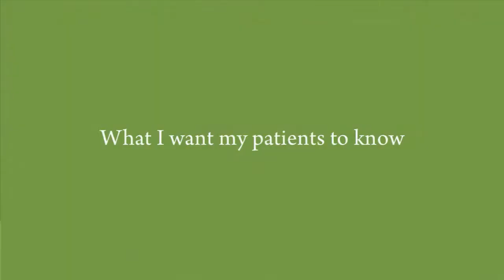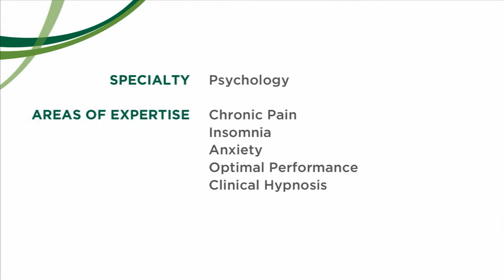Heather C. Finley, PhD, Psychologist, University of Vermont Medical Center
Dr. Heather Finley is a psychologist at the University of Vermont Medical Center. She treats patients with chronic pain, insomnia, and anxiety. Dr. Finley specializes in Cognitive-Behavioral Therapy (CBT), Acceptance and Commitment Therapy (ACT), positive psychology, mindfulness, clinical hypnosis, and Eye Movement Desensitization and Reprocessing (EMDR).